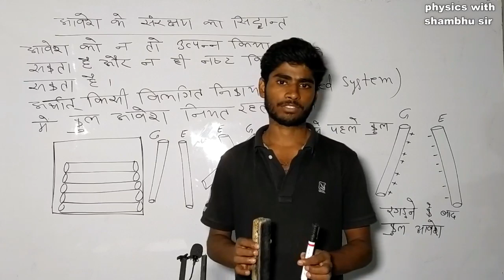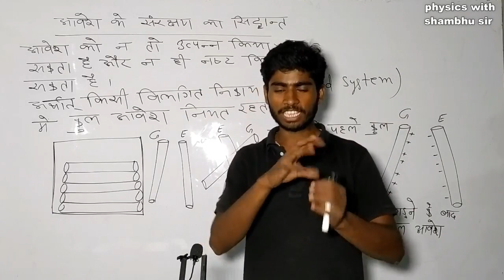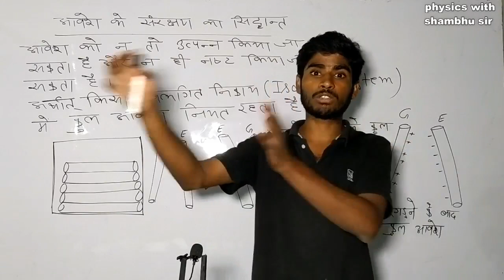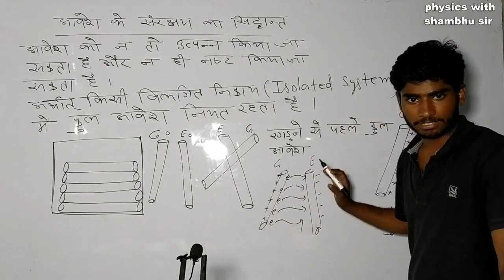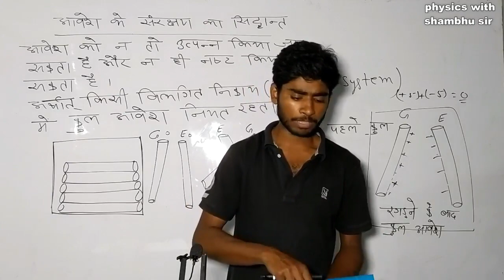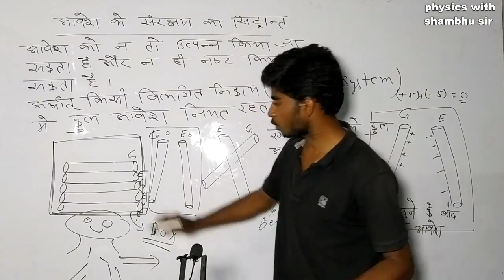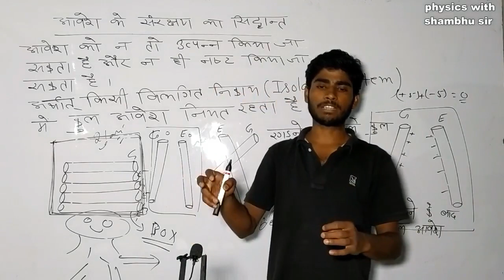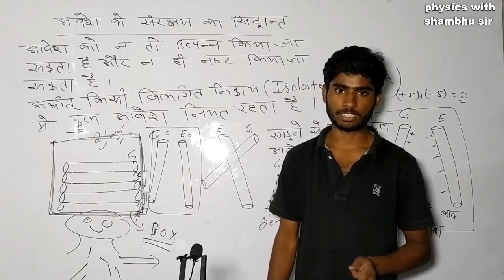Law of conservation of charge